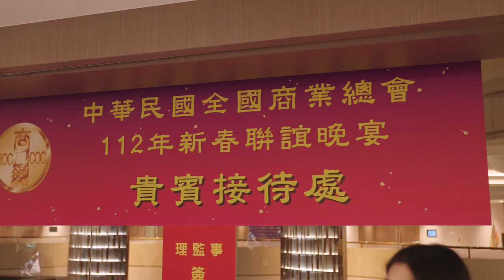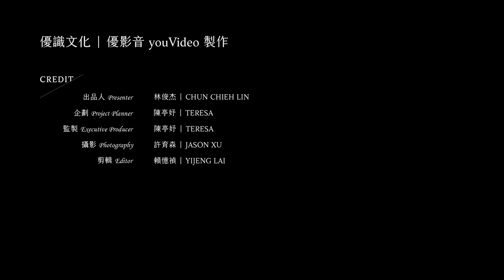中華民國全國商業總會 112 新春聯誼晚會